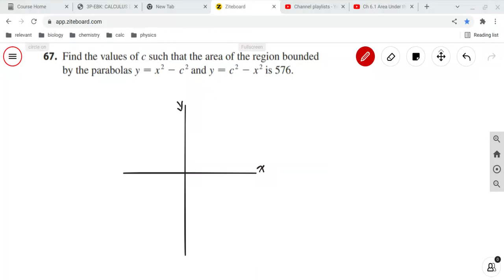ch 6.1 #67 Calculus Early Transcendentals 9e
Find the values of c such that the area of the region bounded
by the parabolas y= x^2 -c^2 and y= c^2 -x^2is 576.